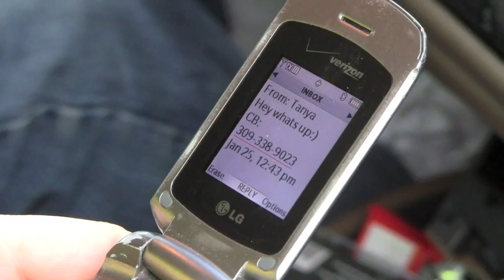OTSD, Team Chaos Movie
Movie made by four members (Team Chaos) of the Astoria, IL OTSD (Operation Teen Safe Driving) Program. With the extras being played by other members of the Astoria OTSD.